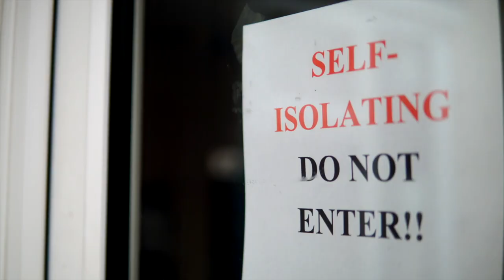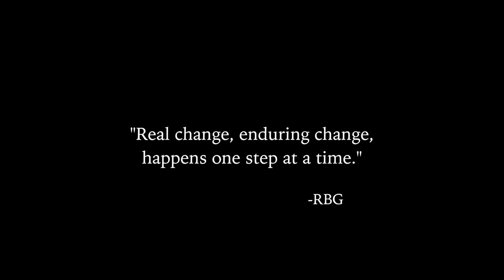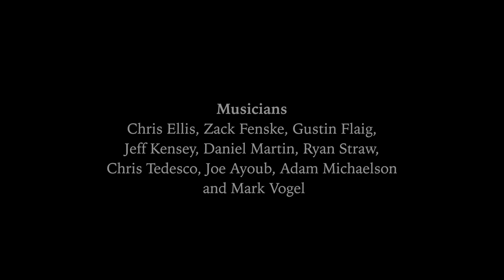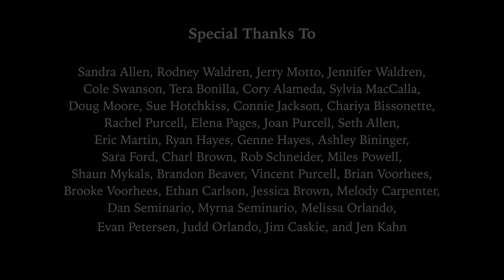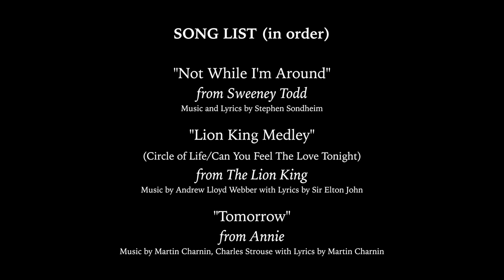The Soul Of Broadway 2020 Rock The Vote Music Video Special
We're partnering with 4 Times Entertainment, Inc. to stream TV and Broadway star Terron Brooks' "The Soul of Broadway" special benefiting RockTheVote.org.